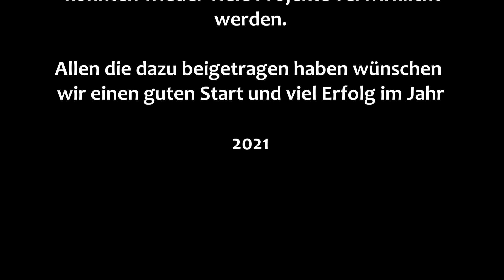Blasbichler Bau Feldthurns - Projekte 2020 in Südtirol durchgeführt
Hallo Leute,
hier zeigen wir einen Mitschnitt einiger unserer durchgeführten Arbeiten des Jahres 2020. Die Arbeiten reichen von Bodenverbesserungsarbeiten im Obst- und Weinbau, Errichtung von Stützmauern und Pflasterbelägen, Aussengestaltungen und Strassenbauarbeiten bis zu Kanalbauarbeiten.